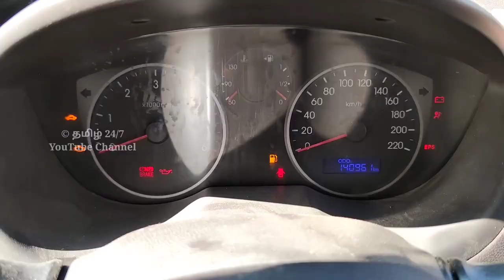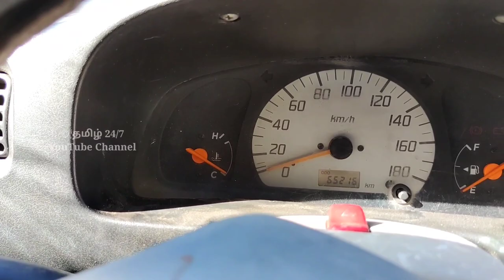குற்றாலம் வாங்க அப்டியே நம்ம கார் மார்க்கெட் யும் பாருங்க | தமிழ் 24கார்ஸ்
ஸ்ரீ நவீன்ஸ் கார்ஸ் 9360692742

தென்காசி to குற்றாலம் ரோடு
குடியிருப்பு
குற்றாலம்